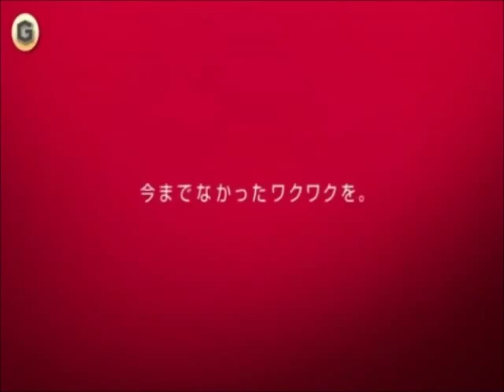Super fast 日産系列サウンドロゴ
今日また集めてみました。

日産、インフィニティ、ダットサンの順で行きます。

Uploader of Sakuya Tronix

Kopija videa Kopija videa 日産系列サウンドロゴ